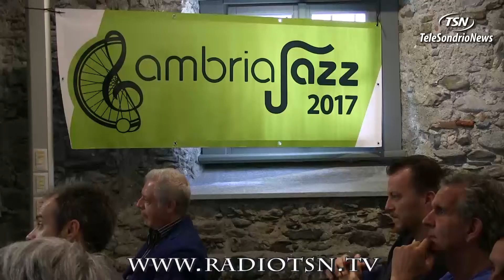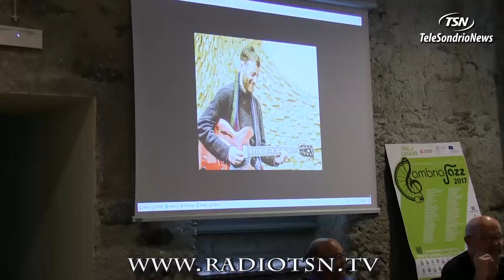Concerti green con AmbriaJazz